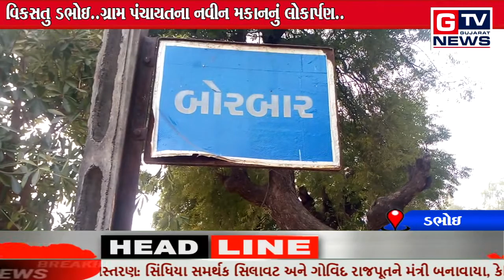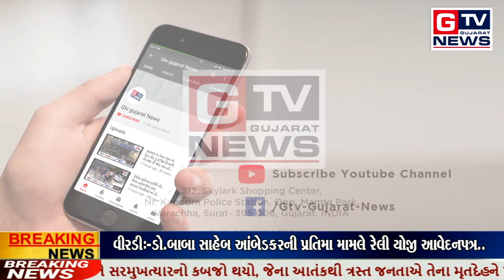ડભોઇ:- વિકસતુ ડભોઇ..ગ્રામ પંચાયતના નવીન મકાનનું લોકાર્પણ.. || GTV_GUJARAT_NEWS